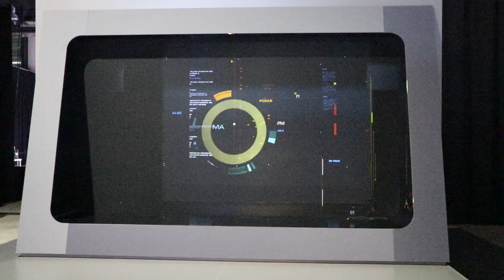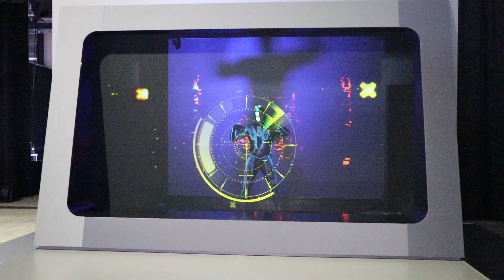Panasonic fängt Hologramme mit Fischnetzen an der IMS in Luzern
Panasonic brachte sein Hingucker von der ISE in Amsterdam mit nach Luzern. An der IMS 2018 zeigte der Hersteller in der Messe Luzern eine fixe Installation mit mehreren Hochleistungsprojektoren, die vor und in einer Box angeordnet sind. Das ganze soll den Eindruck erwecken, als ob der Darsteller in der Box mit den Projektionen interagiert.